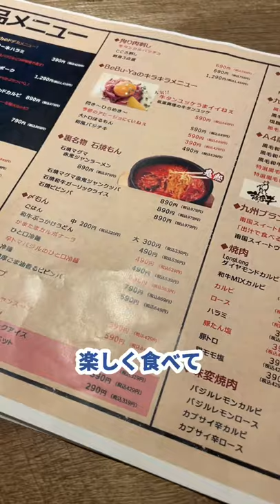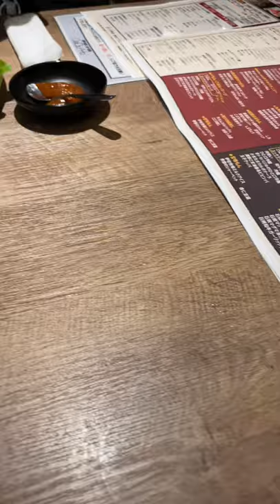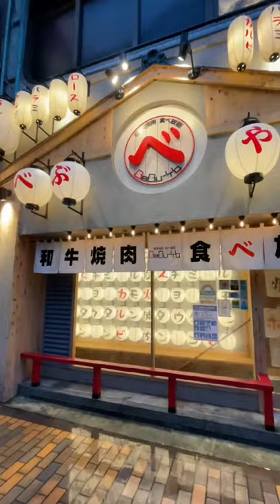東京グルメ撮影裏舞台を全て公開！こんなに見せちゃって良いんですか？編集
撮影時に回してた動画を公開。
30秒の動画はこうして出来ています。